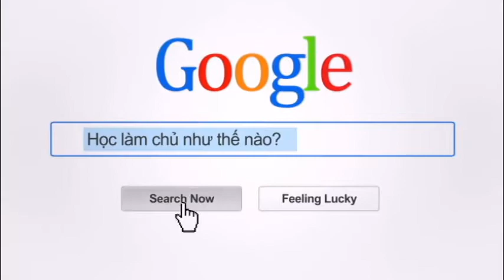Be Training - LÀM GIÀU CÓ SỐ KHÔNG?